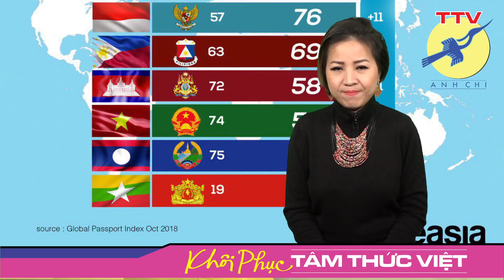🎯 Bảng so sánh VNCH và VNCS.